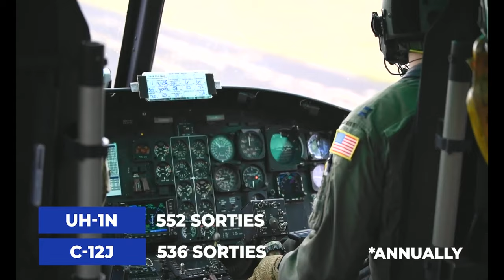Yokota Air Base Mission 2022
The mission of the 374th Airlift Wing is to execute rapid mobility through agile airlift and support operations across the Indo-Pacific.

How do we do that? By prioritizing warfighting readiness, strengthening alliances and partnerships and caring for the communtiy.

Film Credits: Video by Staff Sgt. Jessica Avallone
374th Airlift Wing Public Affairs